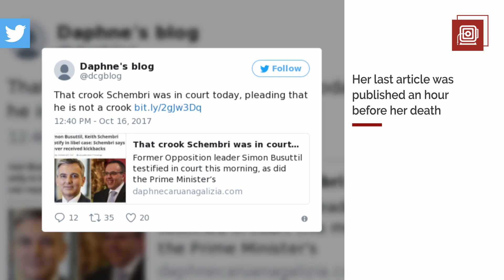Journalist killed in car bombing after 'Panama Papers' reporting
Maltese investigative journalist Daphne Caruana Galizia was killed by a car bomb on Monday.